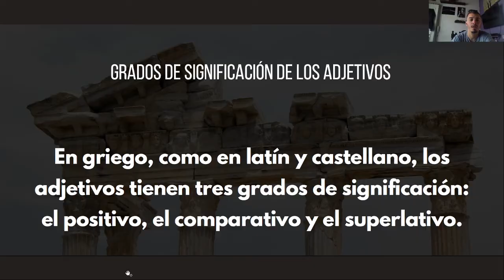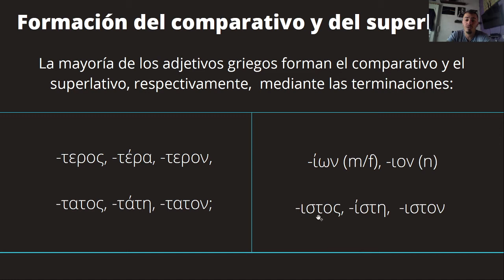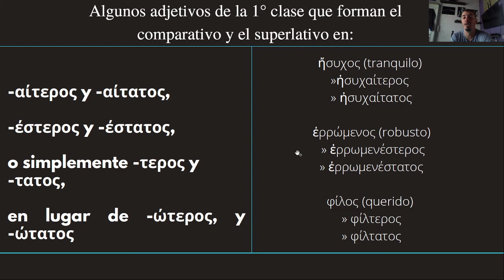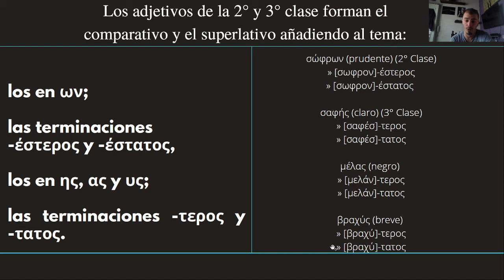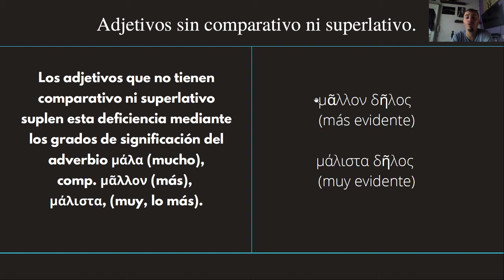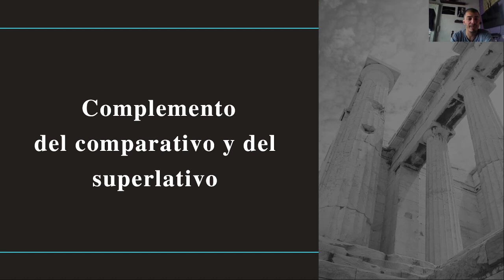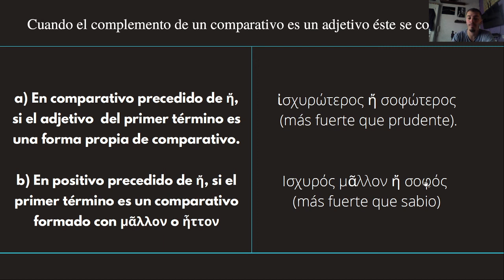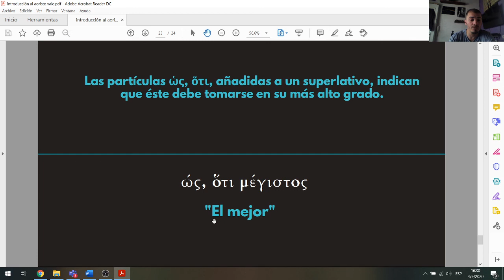Comparativos y superlativos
En este video estudiamos la formación de comparativos y superlativos y hacemos algunas notas en torno a la sintaxis.